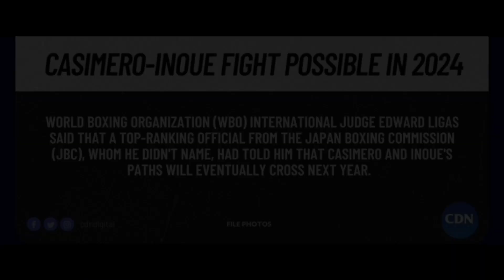Naoya Inoue vs John Riel Casemiro posible pa ding matuloy ! Gawin lang ang 5 paraan na to !